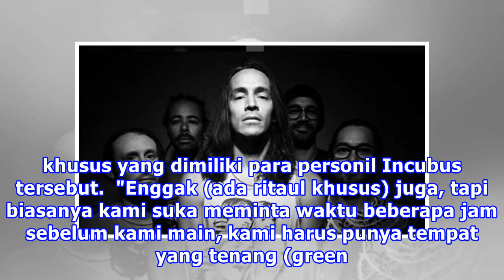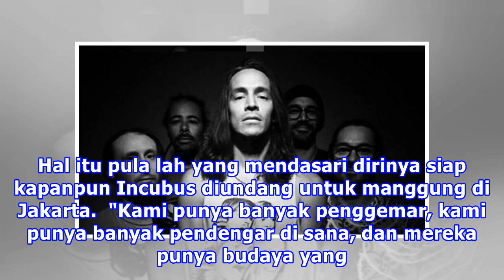Kebiasaan Incubus Setiap Sebelum Manggung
Liputan6.com, Jakarta - Beberapa pekan ke depan Indonesia siap kembali kedatangan band rock luar negeri, yaitu Incubus. Liputan6.com mendapatkan kesempatan emas untuk bisa berbincang kepada salah satu personil Incubus terkait rencana konsernya di Ji-Expo Kemayotan, Jakarta, pada 7 Februari 2018 mend...